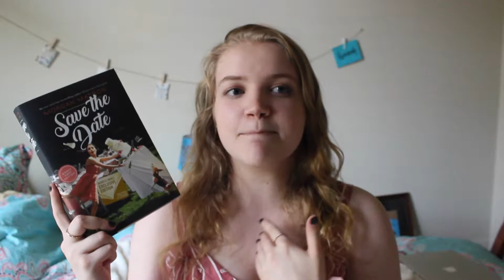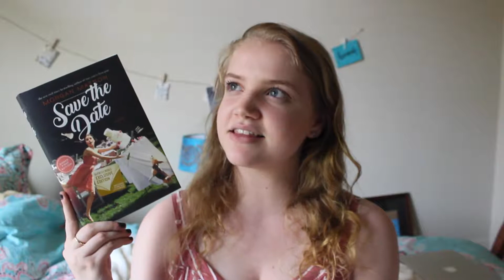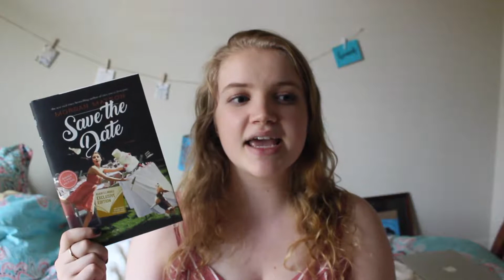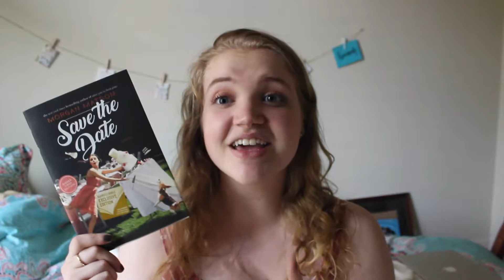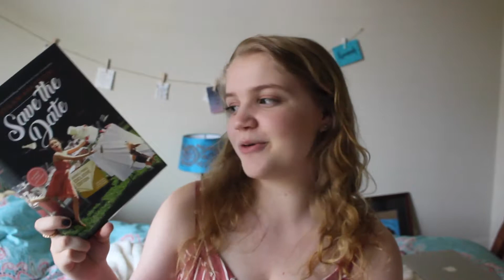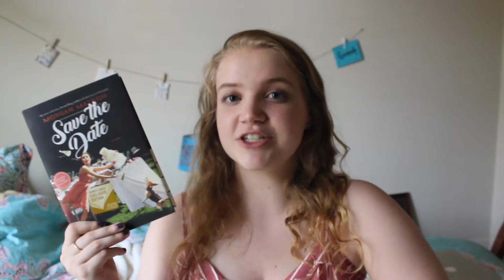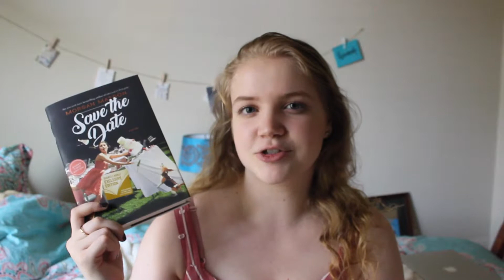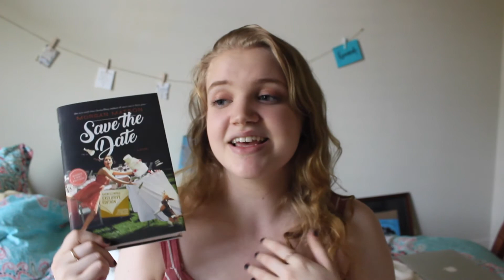Save the Date by Morgan Matson! | Book Thoughts